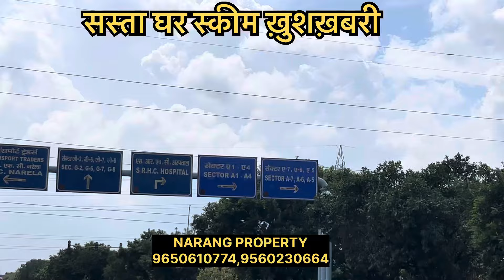नरेला और रोहिणी में सबसे ज़्यादा बिके dda flat | dda flats in Narela | dda flats in Rohini delhi